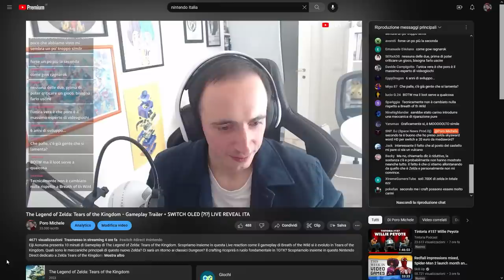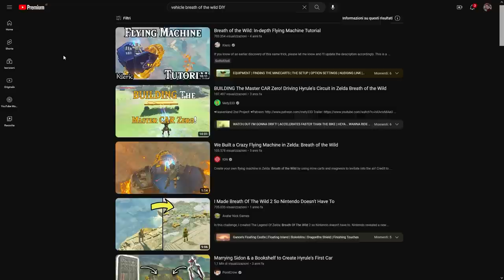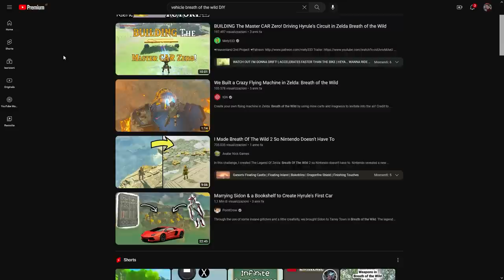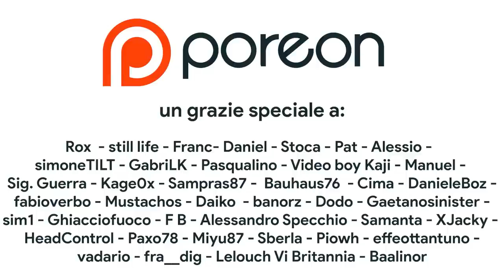Tears of The Kingdom è una DELUSIONE? Analisi Gameplay del seguito di Zelda Breath of the Wild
Oggi parleremo di tutte le novità mostrate durante il trailer di gameplay di The Legend of Zelda: Tears of the Kingdom. C'è chi parla di delusione: per molti TOTK è TROPPO SIMILE a Breath of the Wild, per altri sembra di giocare a Minecraft piuttosto che a Zelda. Sono critiche fondate? Il gameplay trailer di Tears of the Kingdom è stata una delusione? Scopriamolo insieme in questa analisi approfondita del crafting, della grafica e delle nuove meccaniche di gameplay introdotte da Tears of the Kingdom. Che cosa ne pensate?

00:00 Intro
01:08 Reverto e i viaggi nel tempo
02:31 Prince of Persia Sands of Time e il rewind
03:24 Dalla terra al cielo: oltre Skyward Sword
04:05 Crafting, Compositor e la libertà del giocatore
04:59 Miglioramenti rispetto a BOTW
05:34 Ultramano, veicoli, e i problemi del “Minecraft” di Zelda
06:49 IL SEGUITO DI BREATH OF THE WILD
08:36 il problema dell'eccessiva libertà
09:48 Ascensus e l'esplorazione semplificata?
10:32 Grafica deludente?
12:24 Niente trama e lore, ma tanto amore per...
13:30 Outro e Patreon